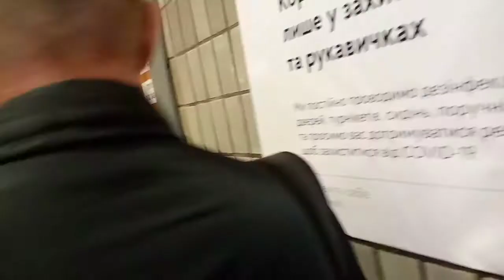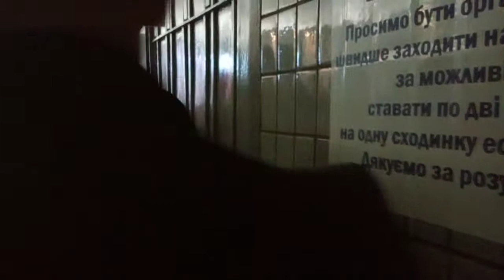"утренняя обстановка" на ст.Вокзальная метро Киева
29 сентября 08ч30